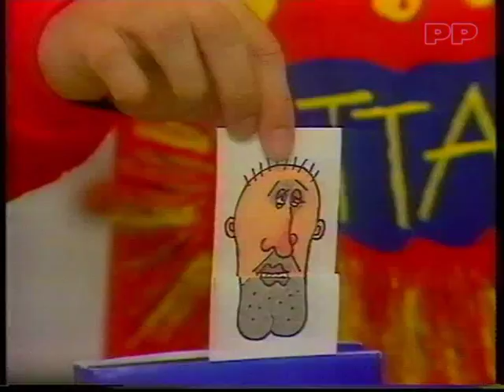Advert - Art Attack Most Wanted Video - 1995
An advert for the Art Attack Most Wanted video aired in 1995.

All my uploads are from my own collection of video clips taped on VHS from my childhood - please do not reuse.